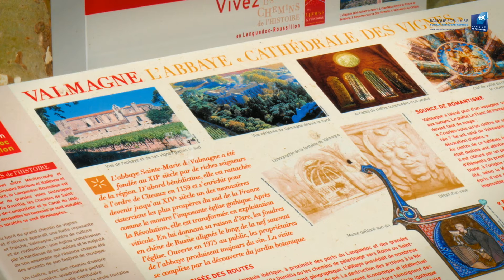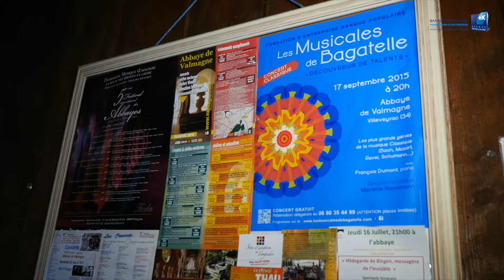Concert en l'abbaye de Valmagne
un reportage réalisé par Sud Video Prod, pour la Fondation Banque Populaire. Un moment exceptionnel dans un endroit magique! réalisation : Roger BUSS

Nos activités Professionnelles
►Création de vidéo ( Documentaire, Film d'Entreprise, Reportage, Pub & Promo)

►Événementiel (Spectacle, Convention, Congrès)

►Location d’équipement Audiovisuel (Vidéo Projection, Camera, Sonorisation, Accessoires)

►Duplication sur DVD

Vous avez des QUESTION pour SudVideoProd?

Filmed & Edited by Roger Buss